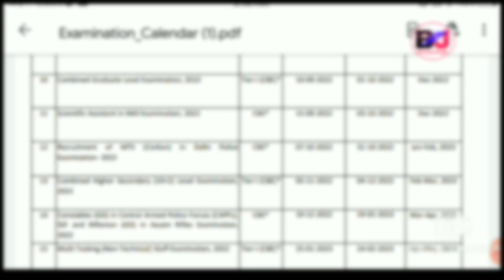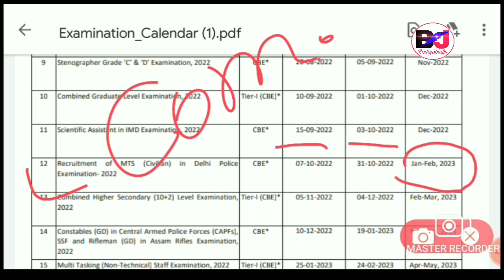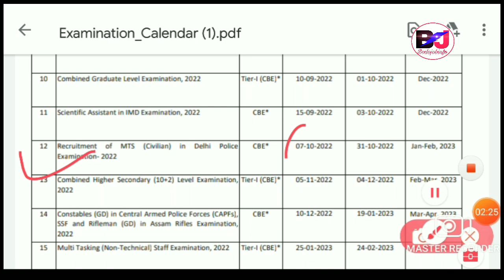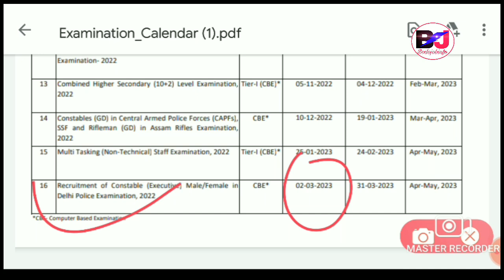गोदान साख्रि SSC MTS Delhi Police Online Apply 7th Oct. 10th Pass फोरनि Male Female |Bodo Job Info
SSC MTS Recruitment Delhi Police Recruitment 2022.
Online Apply For the Eligible Candidates of Indian Citizen.
Staff Selection Commission SSC MTS Recruitment Big Update.

Bodo Job Info, Bodo Jobs Update, Bodo Job Information, Bodo Job Information SSC MTS Recruitment.